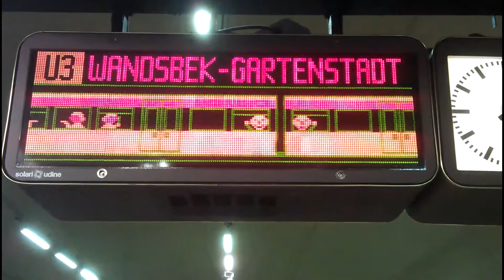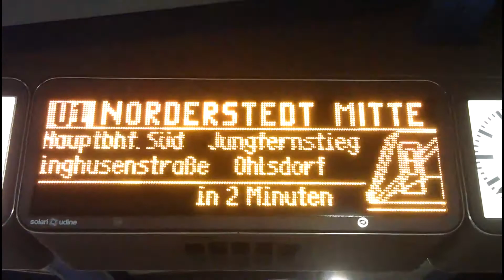Neujahrsanimationen auf HOCHBAHN Bahnsteiganzeigern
Diesmal erst zu Silvester, die Animation zum Neujahr mit Kleeblatt,
Hufe und Schweinchen